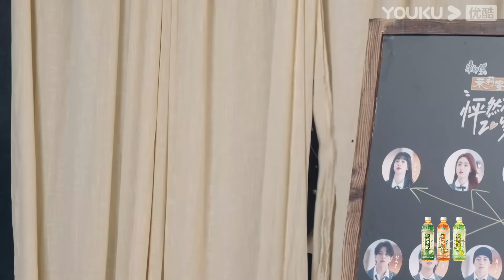预告：不嫌事大！大左当面问阿卓是否还喜欢非儿 | 怦然心动20岁 | 宁静/钟欣潼/杨芸晴Sunnee/李希侃/大左/萧敬腾/王彦霖/张欣尧 | 优酷综艺 YOUKU SHOW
固定嘉宾：宁静/钟欣潼/杨芸晴Sunnee/李希侃/大左/赵天昊/王正卓/朱非儿/张浩昕/马文轩/阿侯阿婕/董晚辉/刘子萌/许杰为/倪江慧 飞行嘉宾：萧敬腾/王彦霖/张欣尧

Update schedule: Update 1 EP & 1 Extended Version at 6 pm(UTC+8) every THUR. Join YOUKU membership to get early access and exclusive content: Enjoy 1 EP & 1 Extended Version & 1 Bonus EP at 12:00 noon every WED.
更新时间：每周四18点(UTC+8)更新1期正片&纯享版；加入优酷会员每周三中午12点抢先看更新，并额外享受会员版福利。